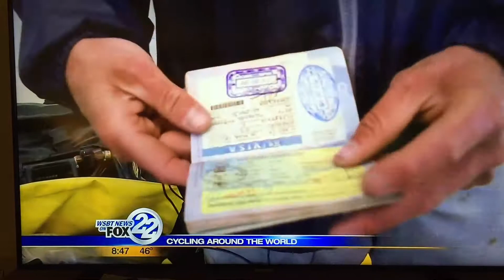News Story About Trip Around World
Local News Station WSBT made a story about my bike trip around the world.